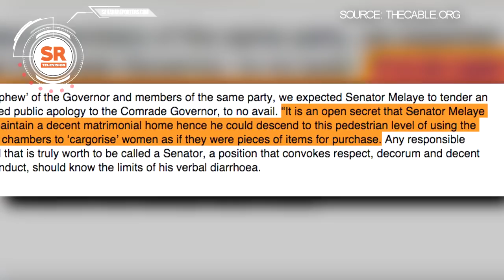Nigerian Senator Dino Melaye Recently Ridiculed The Foreign-born Wife Of Edo State Adams Oshiomhole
Nigerian Senator Dino Melaye recently ridiculed the foreign-born wife of Edo State Adams Oshiomhole during a speech at the National Assembly. His remarks spurred a controversy requiring Oshiomhole to respond by calling Dino crazy and demanded an apology.